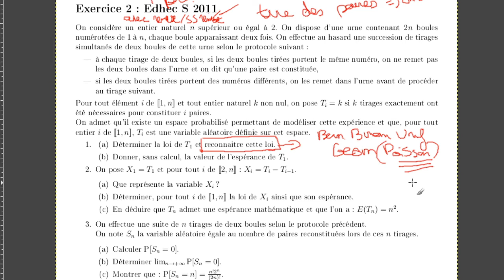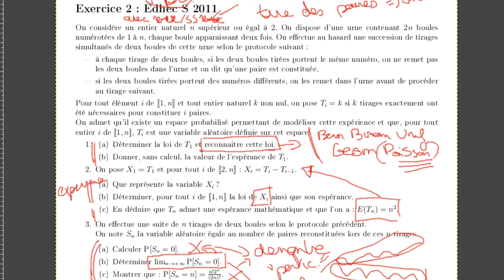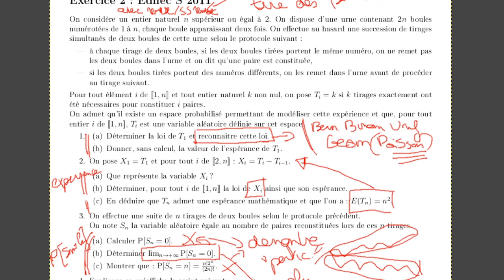DM09: Idées Exercice 2